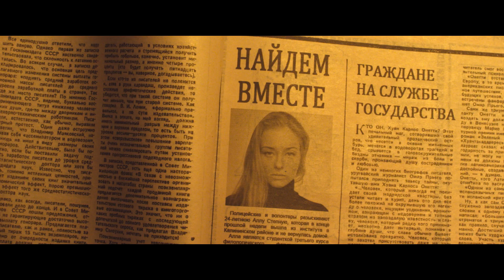Проводник - российский фильм ужасов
В главной роли - Александра Бортич.